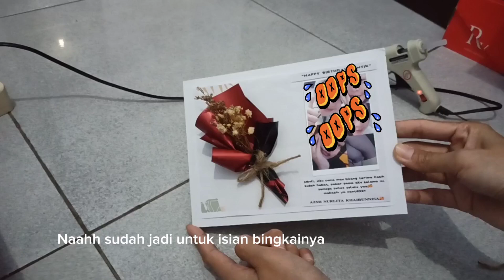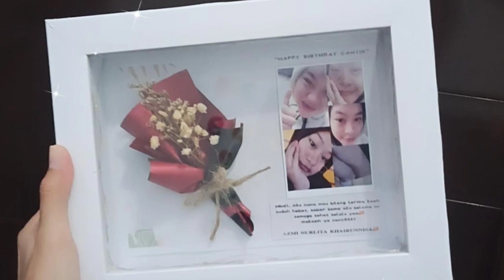Cara Membuat Frame 3D Lampu | Bingkai Foto Lampu Aestetik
Frame 3D Lampu Aestetik Lampu Tumblr

Di video kali ini aku mau share Cara membuat frame 3D Lampu Aestetik
atau biasa juga disebut Bingkai foto 3D

Cocok untuk Hadiah ulang tahun, wisuda bahkan Bisa untuk Mahar pernikahan looohhh..

Langsung aja simak video berikut

Semoga bermanfaat